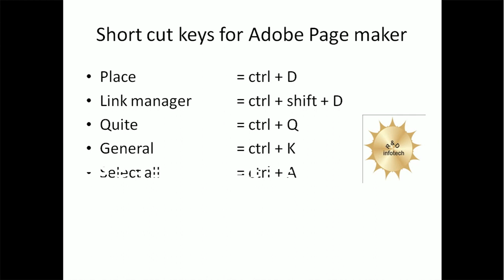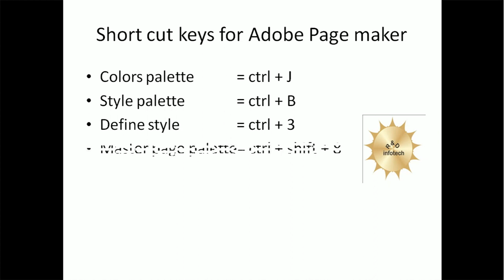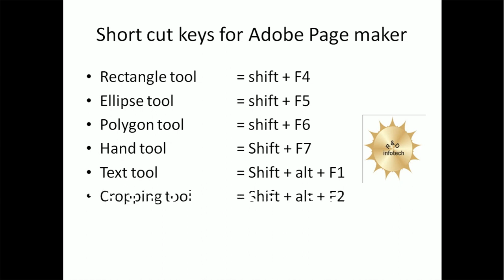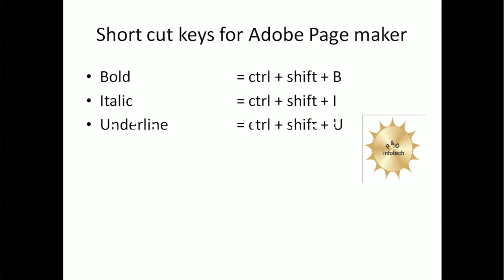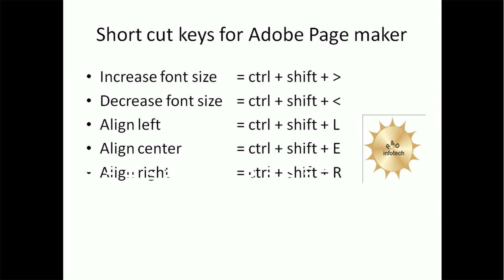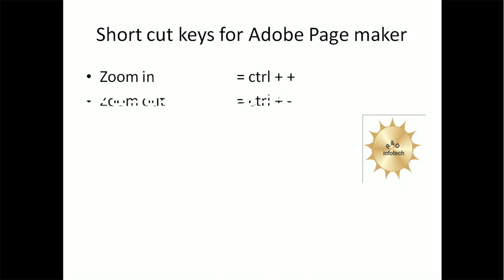72 Short cut keys of adobe page maker - working in all version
Hello all,

in this video we putting the short cut keys of adobe page maker which is working for graphic designing.

we also put videos of short cut keys of other software also and the link of the same are

we try to almost put all the short cut keys for your reference so that you can work fast with this software.

this short cut keys are working in all the versions of page maker so if you working on any of the version of page maker this video will be useful.